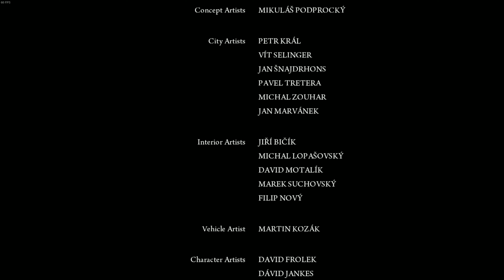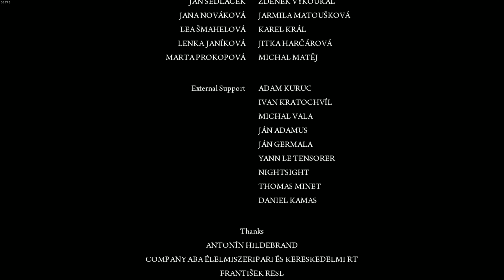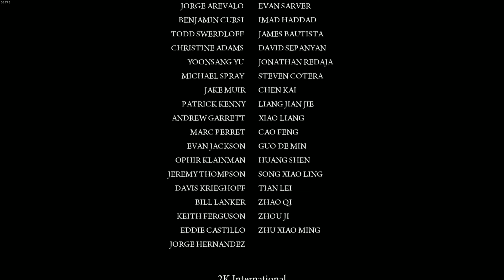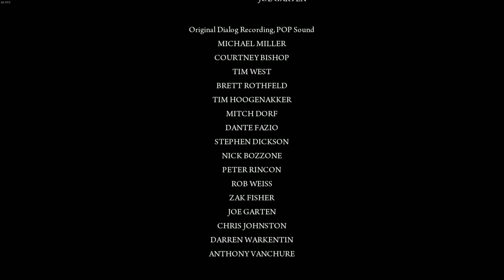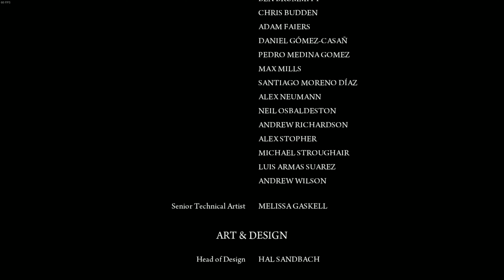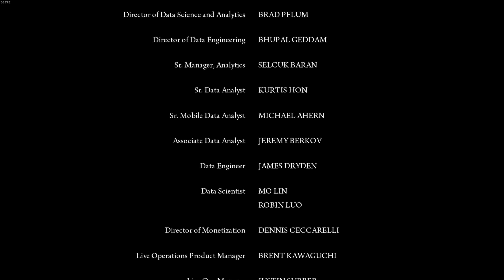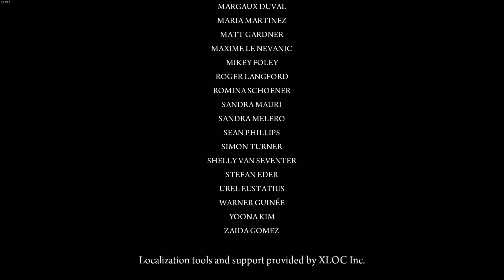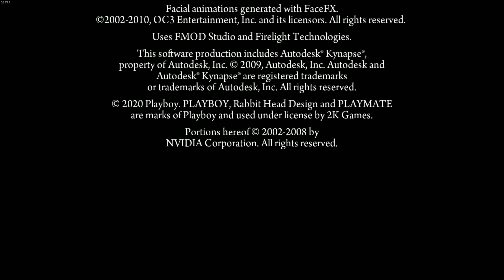Mafia 2 Definitive Edition Chapter 15 [No Commentary]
About Game:

War hero Vito Scaletta becomes entangled with the mob in hopes of paying his father’s debts. Vito works to prove himself, climbing the family ladder with crimes of larger reward and consequence.

Includes main game and all DLC releases.

Golden-era Drama:
Inspired by iconic mafia dramas, be immersed in the allure and impossible escape of life as a wise guy in the Mafia.

Empire Bay, NY:
Post-World War II Empire Bay, NY, a city sprawling with opportunity and where organized crime thrives on the booming industries of post-war America.

The Complete & Remastered Favorite:
For the first-time ever experience the Mafia II crime drama all in one package and presented in stunning HD detail.
Own Mafia II: Definitive Edition to unlock Vito’s Leather Jacket and Car in both Mafia and Mafia III Definitive Editions.

PC SPECS:
OS: Windows 11
Monitor: LG MP59G 24 Inch FreeSync 75Hz
Resolution: 1920x1080p
Processor: Ryzen 5 5600X
Graphic Card: RX 6600XT
Mother Board: Gigabyte B550M DS3H AC
Ram: 32GB DDR4 3200Mhz
AMD Driver: 23.7.2
S.A.M: Enabled